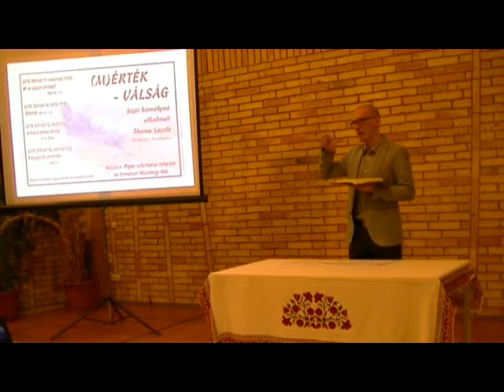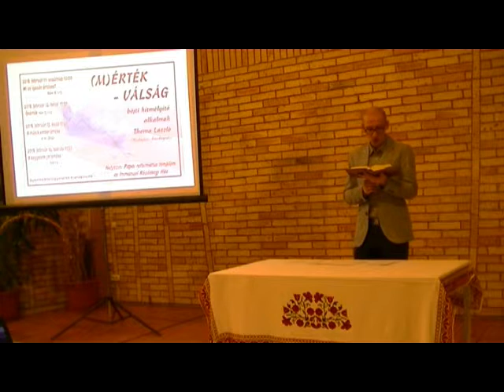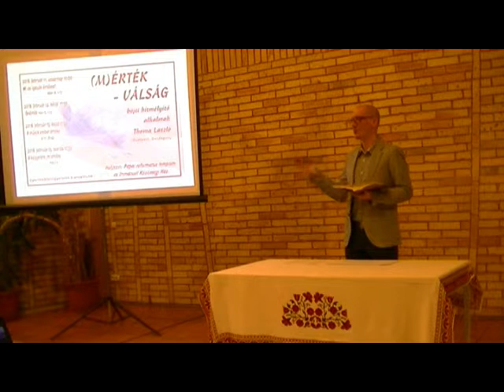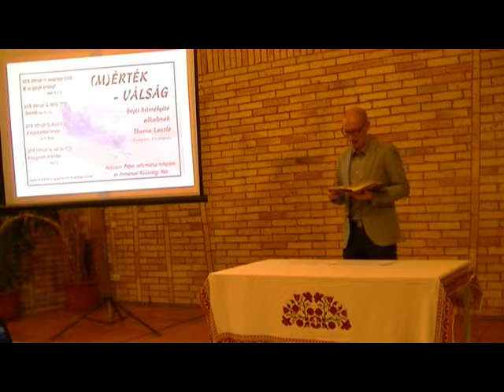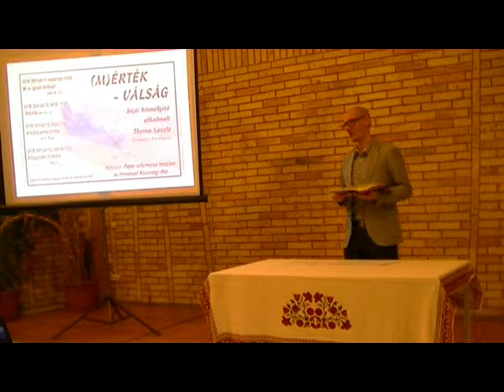Böjti evangelizáció, Pápa 2018 02 14, Thoma László, Gazdagréti Református Egyházközség Budapest